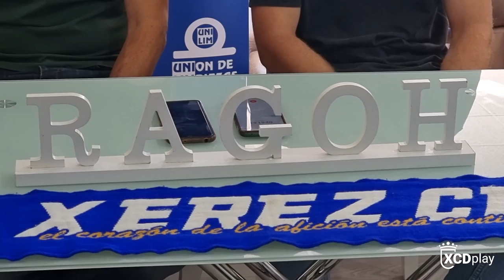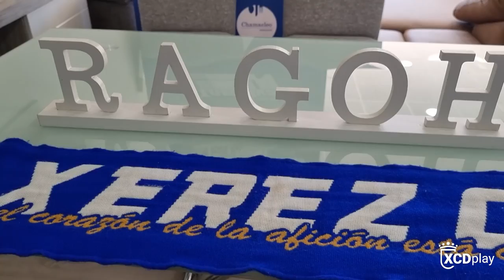🎙️ Presentación de Alberto García como nuevo jugador del Xerez 🆕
Alberto García ha sido presentado oficialmente como nuevo jugador del Xerez CD en las instalaciones de Ragoh Jerez.